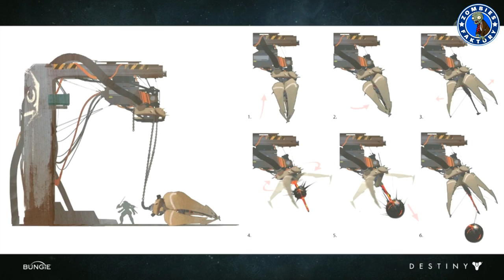[DESTINY] TRAILER PS4, SALLE SECRÈTE ET RÉSUMÉ DU LIVE